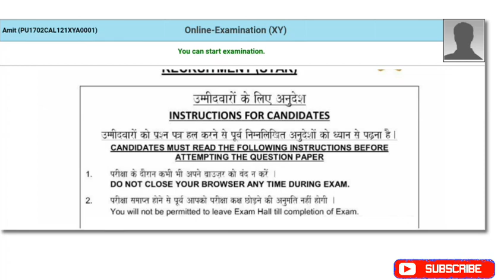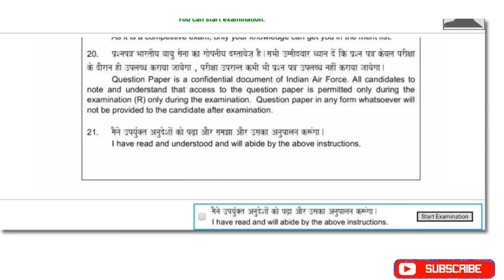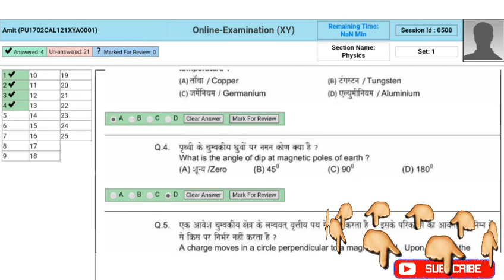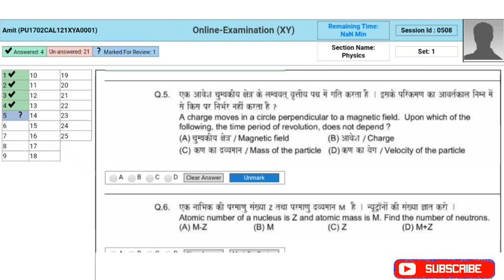How To Online Exam|Computer Base exam कैसे होता है,Online exam demo||2020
Hello dosto!

Aagar Aap Online exam pahli baar Ja Rahe hai dene To ye video Aap ke liye bahut hi helpfull Rahegi bcoz yaha par maine online exam kaise hota hai,Online exam me kya le jana hota hai sab kuchhh  bataya hai
this video is very helpful for how to online exam,Online exam process,Online exam computer par kaise hota hai
Online Exam tips
1. how to online exam
2.online exam full information video
3.Online exam kaise hota hai
4.Online exam kaise diya jata hai
5.Computer par exam dene ka tarika
6.कम्प्यूटर पर एग्जाम कैसे देते है
Telegram par search karo (ANAND(Airforce, Navy pdf ))
mail.